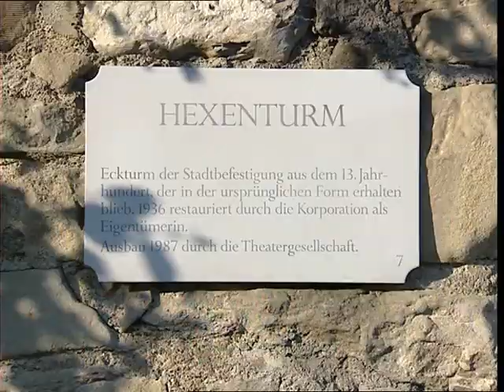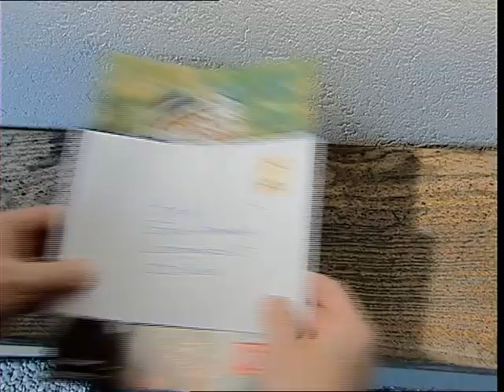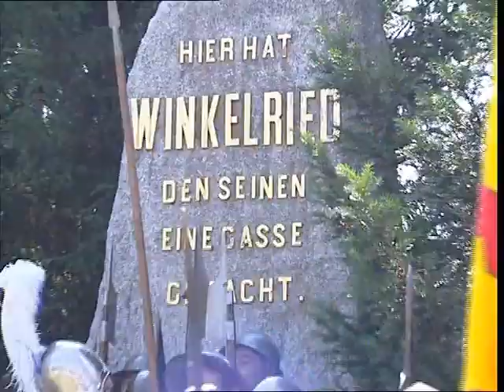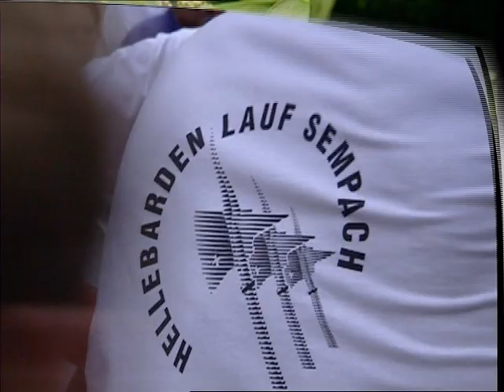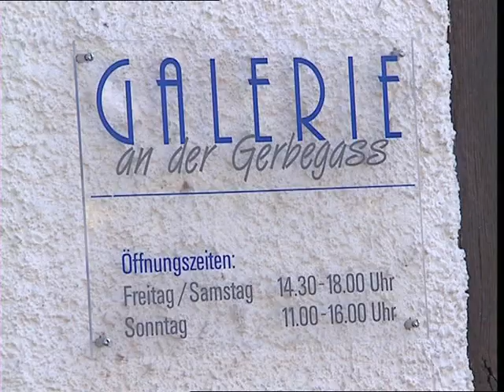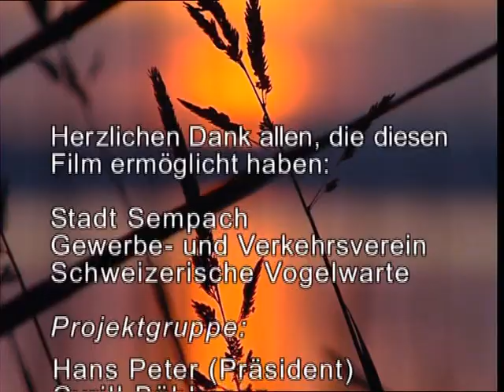Grüsse aus Sempach - Die kleine Stadt im Herzen der Schweiz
Sempach - ein Ort für Erlebnis und Wohlbefinden.
Dieses Filmportrait wurde im Jahr 2002 durch die Lang Vision AG aus St. Erhard im Auftrag der Stadt Sempach erstellt.
Eine bildhafte Darstellung in lockerer, leichter Art.